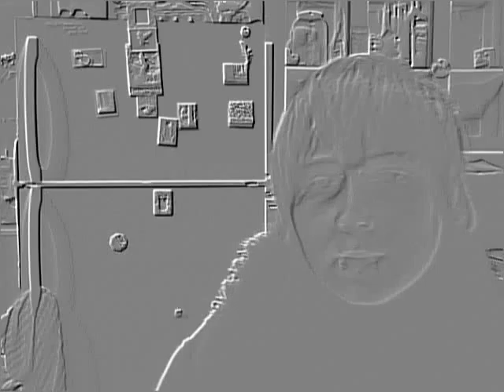Crazy acting. Or is it Acting crazy??